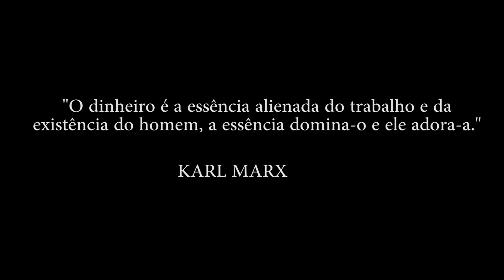FILÓSOFOS DE TELHADO COM DANIEL CURI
Parece que eu to fazendo um podcast igual a todos os outros, mas na verdade eu ja fazia isso bem antes no meu canal solo, que infelizmente foi hackeado, então decidi postar novamente os episódios aqui. O melhor papo descontraído que você encontra no telhado mais famoso de Realengo. Tamo junto meus crias, já solta o like e deixa um comentário sugerindo os próximos convidados pra segunda temporada.

Convidado e amigo: Daniel Curi

Siga no insta: @cezarmaracuja